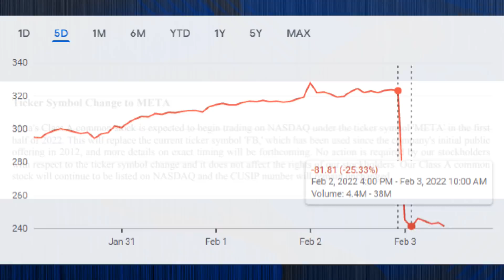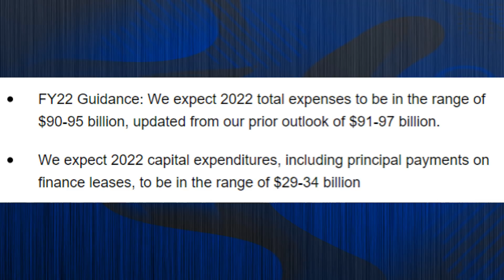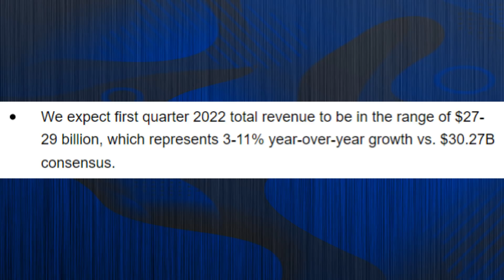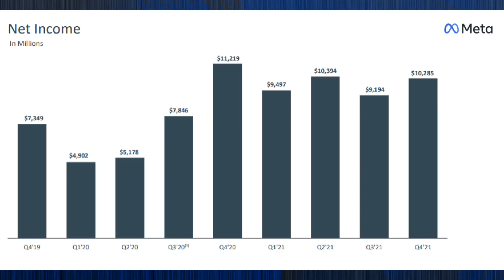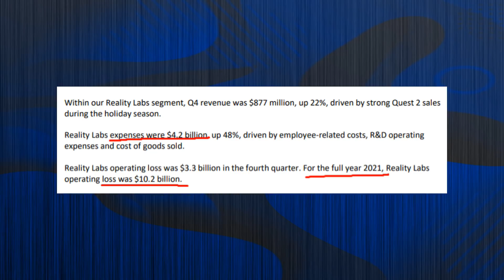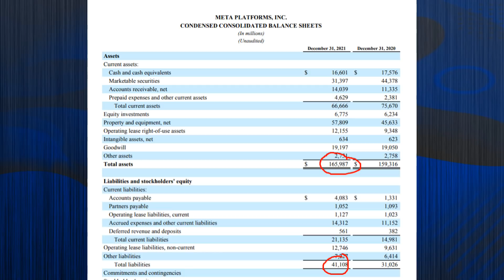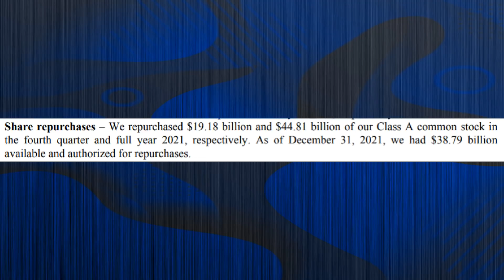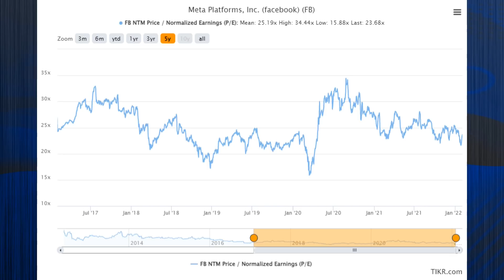Facebook META Stock is CRASHING [Buy the Dip?]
Facebook Meta Stock is CRASHING after a DISASTER earnings release! The stock fell over 25% in a single day as investors fled the META FB Stock. Is this a buy the dip opportunity?